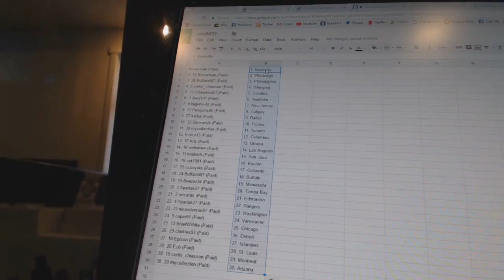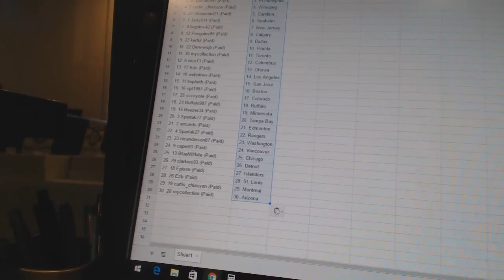Team Randoms - C&C GB #6831